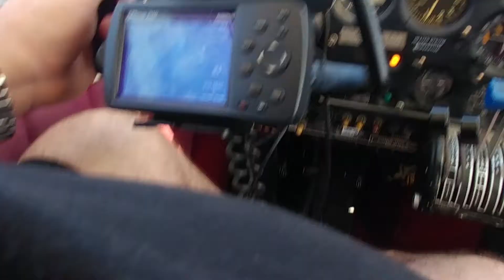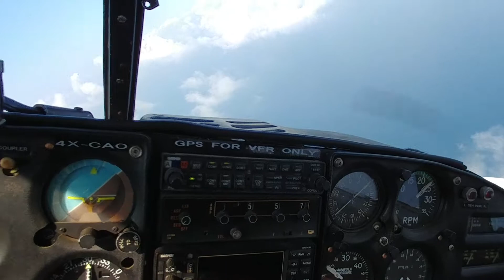Descent over Mediterranean Sea